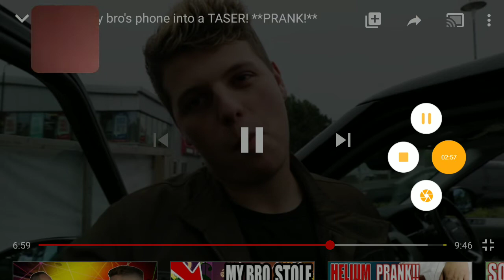Reacting to Ben Phillips